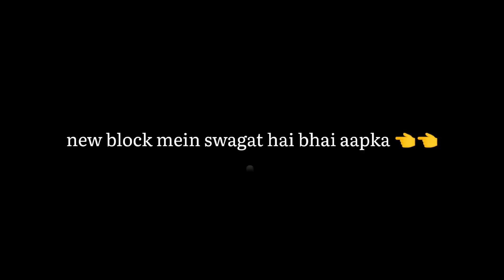K_h_a_n_n_u_r_a_n_8_9 like karo subscribe karo 👈👈👈👈👈👈 instagram new aesthetic 😍😍😍😍😍😍😍😍😍😍😍😍😍